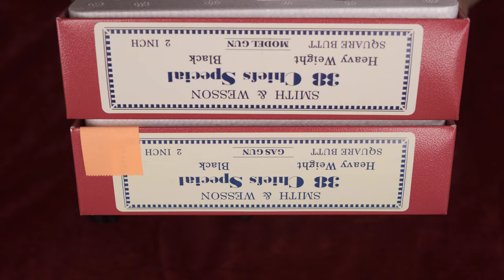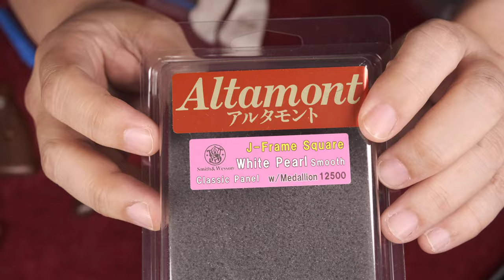タナカ チーフスペシャル スクエアバット【ジョーカーモデル】モデルガン：グリップ４種試着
◆ホワイトのグリップは「樹脂製」です。ワシントン条約には抵触しません。